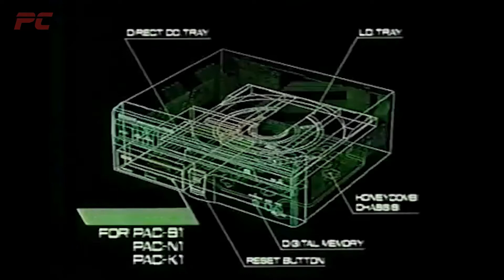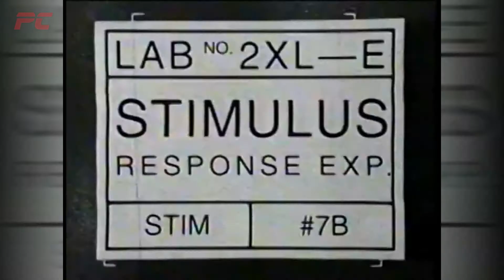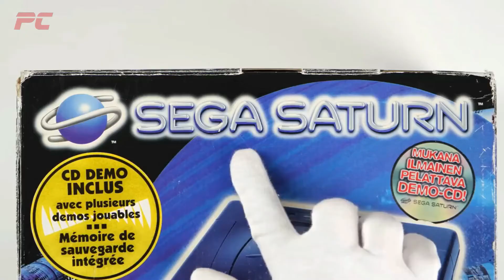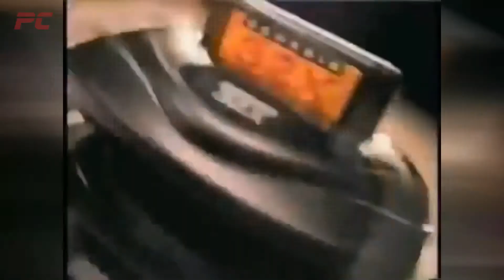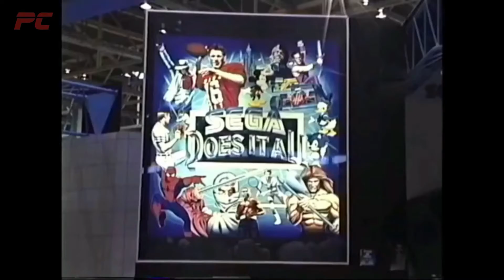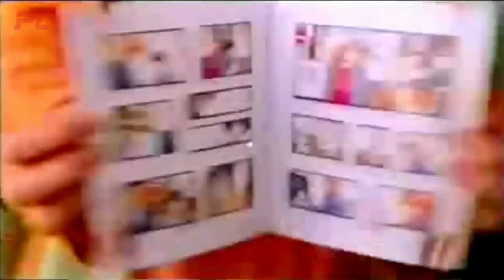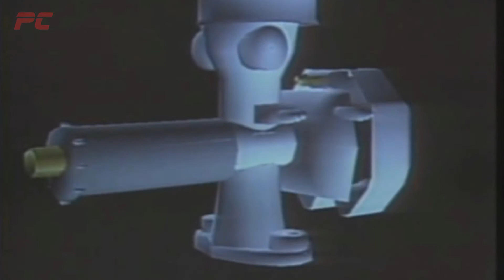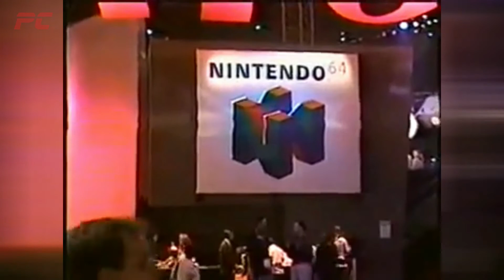HISTORIA DE LAS CONSOLAS - Parte 3 - 5ta Generación | Punto Com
IDEAL PARA LOS AMANTES DE LOS VIDEOJUEGOS... (Partes del video abajo)
Parte 3: Desde 1993 a 1997
Te dejo este espectacular documental sobre la historia y evolución de las consolas de sobremesa, comenzando desde el primer prototipo, y las "guerras" entre las marcas para liderar las ventas.

QUINTA GENERACIÓN
00:00 -  Fujitsu "Fm Towns Marty"
01:56 -  Fujitsu "Fm Towns Marty II"
02:13 -  Pionner "LaserActive"
03:21 -  Commodore "Amiga CD 32"
04:25 -  Panasonic "3DO Interactive Multiplayer"
06:06 -  Atari "Jaguar"
07:46 -  Atari "Jaguar CD"
08:08 -  SNK "Neo Geo CD"
10:34 -  SNK "Neo Geo CDZ"
11:02 -  Bandai "Playdia"
12:37 -  Sega "Saturn" - Sega "32X"
15:45 -  SONY "Playstation"
23:00 -  SONY "Playstation Video CD"
23:26 -  SONY "Playstation Net Yaroze"
23:50 -  SONY "Playstation One"
24:21 -  NEC "Pc FX"
27:47 -  Casio "Loopy"
29:59 -  Appe/Bandai "Pippin"
31:48 -  "Nintendo 64"
36:06 -  Podio consolas más vendidas quina generación

Este trabajo se logró tras un largo tiempo de investigación, armado de guion, recopilación de elementos, y con mucho tiempo de dedicación, espero que lo disfrutes viéndolo, tal como yo lo disfrute haciéndolo.